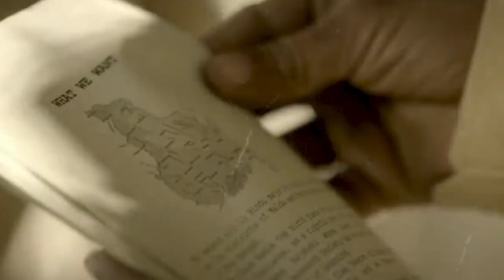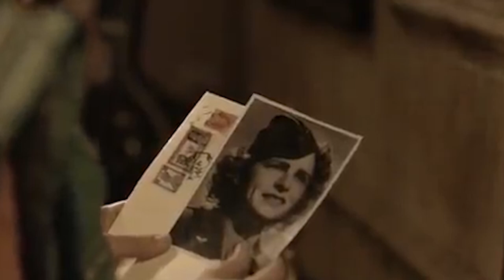Rajkahini (राजकहिनी) | एक वैश्या की कहानी "Rajkahini" Movie Explained In HINDI | রাজকাহিনী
Rajkahini (राजकहिनी)
Begum Jaan, who runs a brothel in a village in Bengal bordering India and Pakistan, desperately strives to save her declining business amidst the changing political scenario during the Partition.
Rating: PG-13 (Language|Combat Sequences|Sexuality|Thematic Material|Violence)
Genre: Fantasy, Drama
Original Language: Bengali
Budget: ₹3.5 crore
Cinematography: Abhik Mukhopadhyay
Country: India
Rajkahini
রাজকাহিনী Official Trailer
Srijit Mukherji
Release date: 16 October 2015
Rajkahini (राजकहिनी) Ending Explained
Rajkahini (राजकहिनी) Movie Explain in Hindi
erotic movie hindi explanation
Rajkahini (राजकहिनी) Movie Explained
Rajkahini (राजकहिनी) Movie Explained in Hindi
Rajkahini (राजकहिनी) Ending Explained In Hindi
Rajkahini (राजकहिनी)Hindi Explanation
Rajkahini (राजकहिनी) Ending Explain in Hindi
Rajkahini (राजकहिनी) Explained In Hindi
Rajkahini (राजकहिनी) Story Explain
Rajkahini (राजकहिनी) Full Movie Story Explain in Hindi